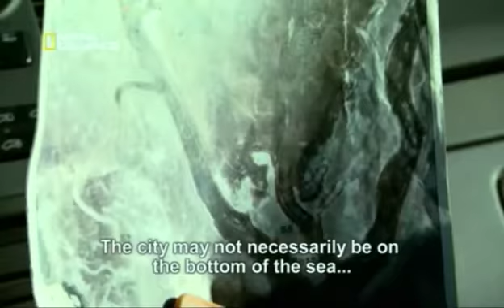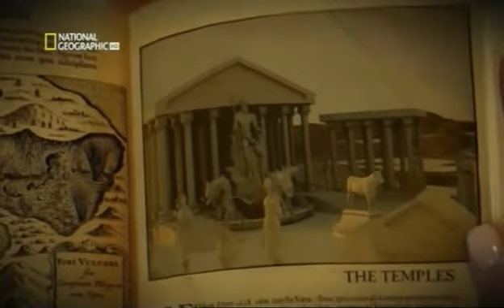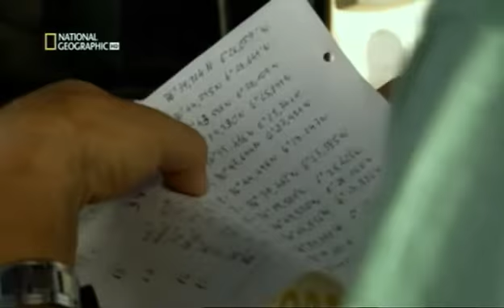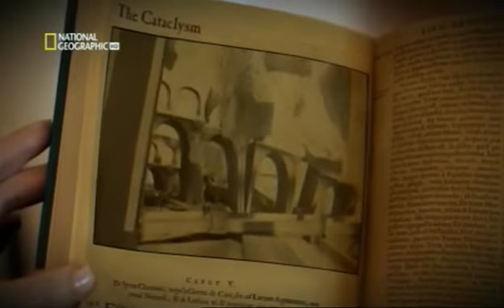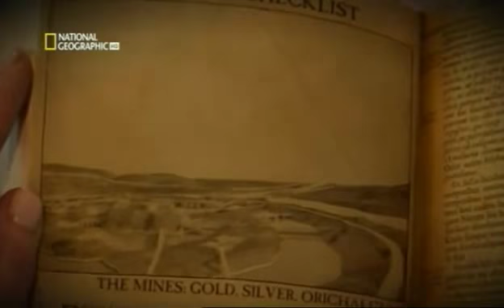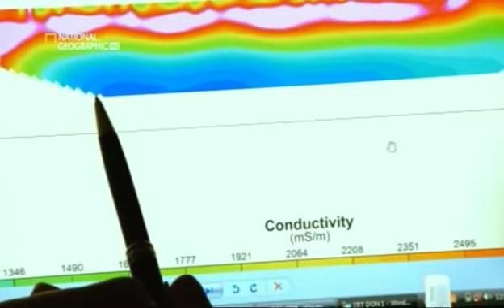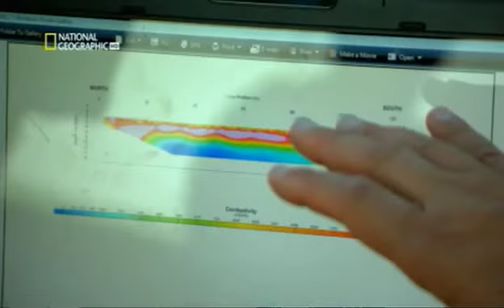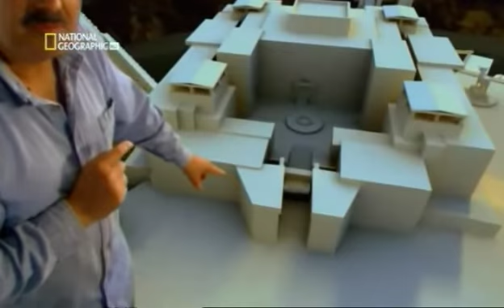En busca de la Atlántida